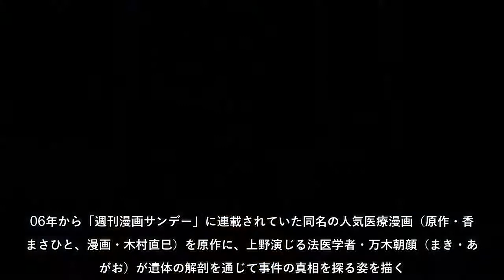色んな芸能・エンターテインメント・ニュース満載♪『めるも』| 女優の佐久間由衣（25）が16日に放送されるフジテレビ“月9”ドラマ「監察医 朝顔」（月曜後9・00）第3話にゲスト出演。主演の上野樹里（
色んな芸能・エンターテインメント・ニュース満載♪『めるも』|　女優の佐久間由衣（25）が16日に放送されるフジテレビ“月9”ドラマ「監察医　朝顔」（月曜後9・00）第3話にゲスト出演。主演の上野樹里（34）と初..続きはこちらから！
色んな芸能・エンターテインメント・ニュース満載♪『めるも』|　女優の佐久間由衣（25）が16日に放送されるフジテレビ“月9”ドラマ「監察医　朝顔」（月曜後9・00）第3話にゲスト出演主演の上野樹里（34）と初続きはこちらから！